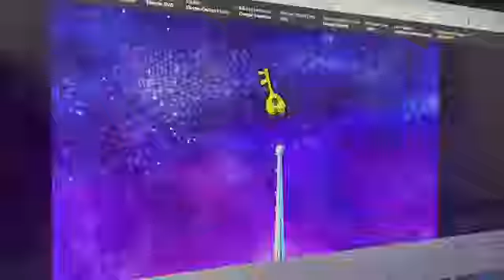Mickey - Key chase￼